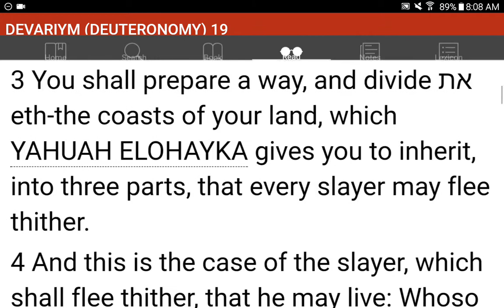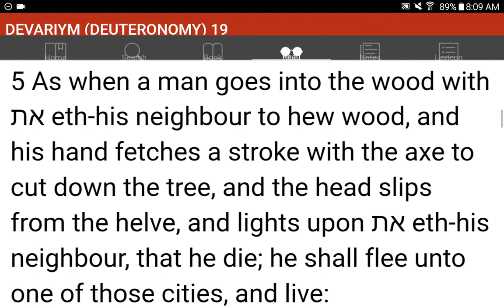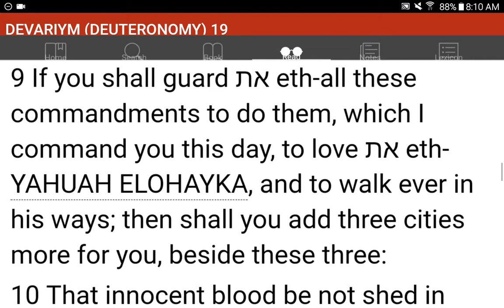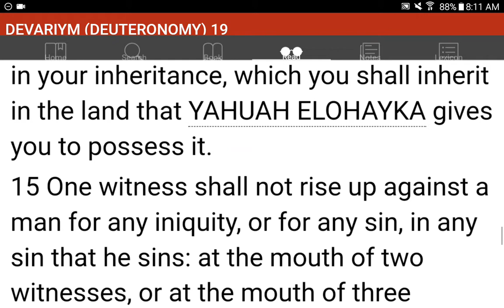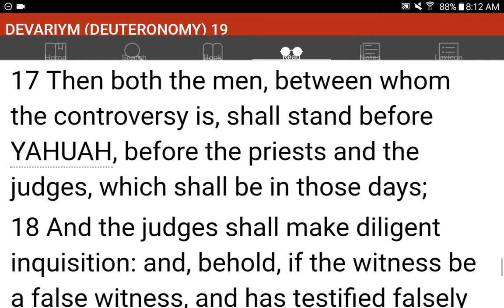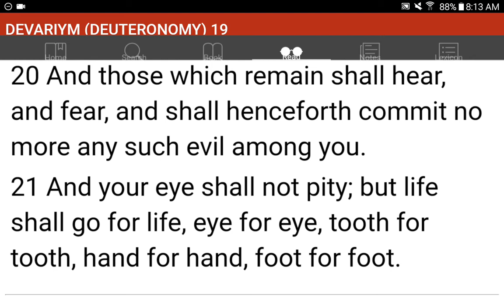💜h?™ "What's the MOST HELPFUL & SIMPLEST WAY that WORKS?"™ GIVE 1P/Month NOW! GCash